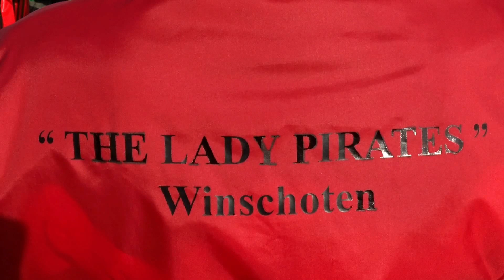Zeevissen met de Lady Pirates 17 07 2016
Zeevissen vanuit Louwersoog met het Piraten Koor De Lady Pirates.